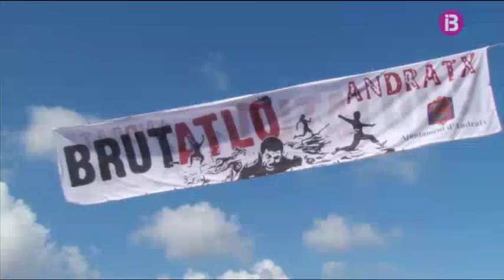IB3 La Mirada, II Brutatló d'Andratx